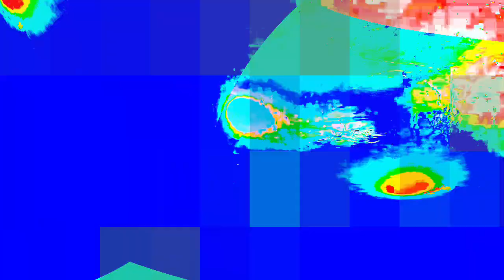[EPILEPSY WARNING] Movie 24 01 15 09h58m01s